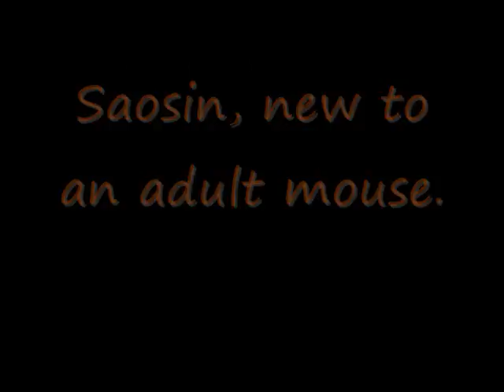Snakes Eating.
This is Saosin and Legion eating for the second time, Saosin's first time on adult mouse. Neither of them could find the heads haha/.

***WARNING***
If you dont like to see snakes eating, please DONT watch, then make nasty comments, if this offends you in any way, like I said this is the free world, DONT WATCH!!
This is a documentry on how the snakes are eating and the progress, so this is a educational log keeping of my snakes for our studies.